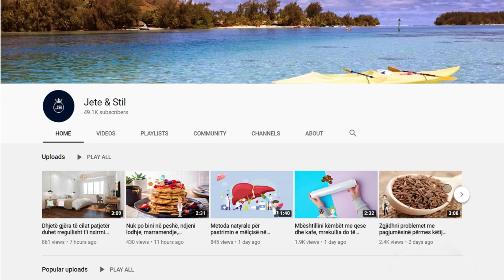Merrni një thelpi hudhër dhe e vendosni në vesh për 30 minuta. Rezultati do ju befasojë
Mjafton një thelpi hudhër për të shtypur dhimbjen, mbështilleni me një leckë të butë dhe vendoseni në vesh për 30 minuta. Ky proces lehtëson dhimbjen dhe ndihmon në shërimin. Mos e vendosni hudhrën shumë thellë në vesh. Mos përdorni një thelpi hudhër shumë të vogël. Bëhuni gati për një erë hudhre pas një procedure të tillë.

Just a clove of garlic is enough to suppress the pain, wrap it in a soft cloth and place it on the ear for 30 minutes. This process relieves pain and helps in healing. Do not place the garlic too deep in the ear. Do not use a very small clove of garlic. Get ready for a garlic smell after such a procedure.